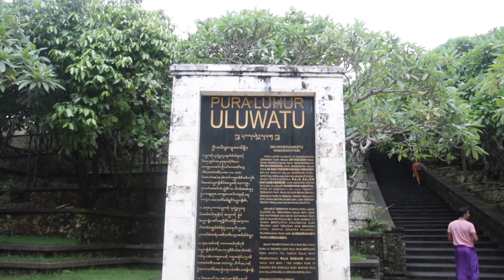Exploring Uluwatu Temple | VLOG 07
Hey Everybody, Sorry for not having a video up in awhile I got sick well here in Bali. I'll update you on that in the next video, hope you enjoy this one it's short and sweet.

MY GEAR

LAPTOP | MacBook Pro 13’ | i5 256GB 8GB RAM